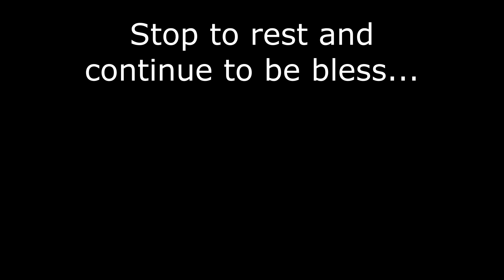This Will Change Your Biking Perspective About Squash Mountain Maraymaray Don Carlos Bukidnon vlog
Thy word is a lamp unto my feet, and a light unto my path.” Psa 119:105

Relive: prexyll vidz

prexyn
Lee saturn
jek jek
lans

Equipment
Camera: Dji Osmo Action cam,Gopro Hero 8 Black Xiaomi Mi 10 Lite

Music